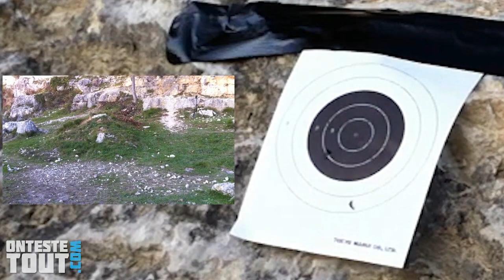Lunaris2142 teste le M93R Marui.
Essai de la réplique airsoft du beretta M93R. Pistolet airsoft électrique.